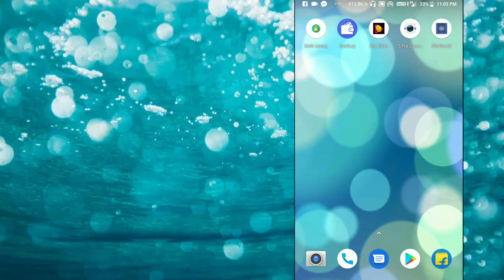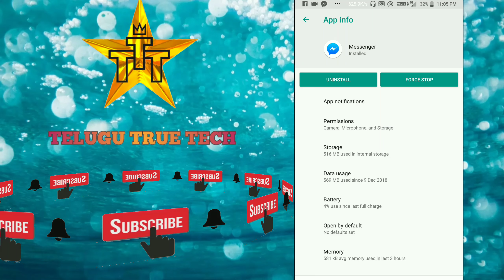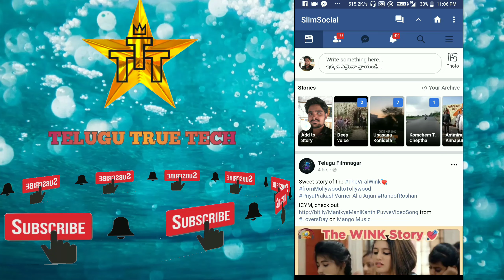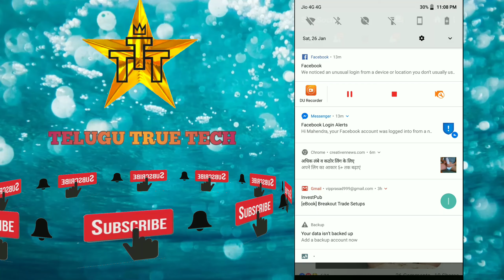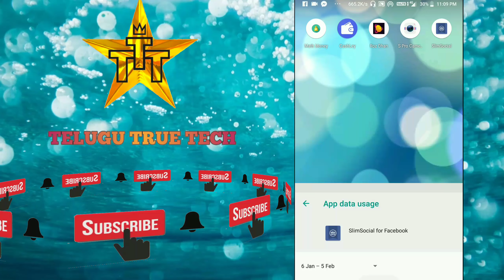Save save your mobile data and internal storage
How to save internet data
How to save internal storage
Facebook lite version for all mobiles

మీ సలహాలు సూచనలు ఏమైనా ఉన్నట్లయితే కింద కామెంట్ బాక్స్ లో తెలియజేయండి